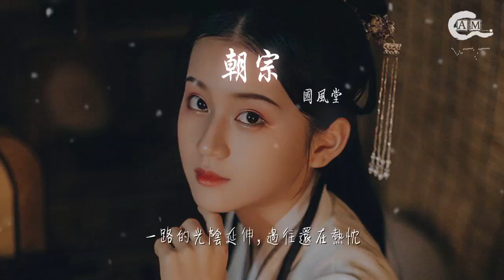國風堂 - 朝宗『短打寸勁，進退之間，攻守之陣』【動態歌詞Lyrics】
朝宗

00:00  作詞 : 野野
00:01  作曲 : 南之
00:31 若你回身，孤峯就高過萬仞
00:38 若你昂首，羣星便拱手北辰
00:44 世態走入昏黃的黃昏
00:47 人們在浪中一浮三沉
00:51 有種信仰，卻早已經紮根
00:58 來留去送、剛柔之中、攻守之陣
01:02 熔鑄了拳宗之魂
01:06 時局鼎沸，你在亂世中一問
01:09 見證，歷史轍痕
01:12 你的心聲，詠到梅花樁法深
01:15 熱血融化冰雪，喚起初春
01:19 隔世了又添年輪，眉目還在溫潤
01:23 不變的是武者眼神

02:02 孑孑一身，攔不住歷史狂奔
02:09 匆匆一瞬，歲月被劃出傷痕
02:15 未踏出軟紅十丈的門
02:18 便做最四海朝宗的人
02:22 你的信仰，滄桑後還永存
02:29 短打寸勁，進退之間，攻守之陣
02:33 是拳法中的乾坤
02:37 傳奇中有幾分逼真或失真
02:40 不減，孤勇半分
02:43 你的心志，詠到梅花樁法深
02:46 白鶴振翅之下，枯木逢春
02:50 一路的光陰延伸，過往還在熱忱
02:54 撼不動的武者真純
02:57 短打寸勁，進退之間，攻守之陣
03:01 是拳法中的乾坤
03:04 傳奇中有幾分逼真或失真
03:08 不減，孤勇半分
03:11 你的心志，詠到梅花樁法深
03:14 白鶴振翅之下，枯木逢春
03:18 一路的光陰延伸，過往還在熱忱
03:22 撼不動的武者真純
03:25 編曲：南之
03:27 人聲混音：AWM
03:30 監製：五音Jw
03:33 製作：聆雲音樂
03:36 出品：網易雲音樂丨國風堂